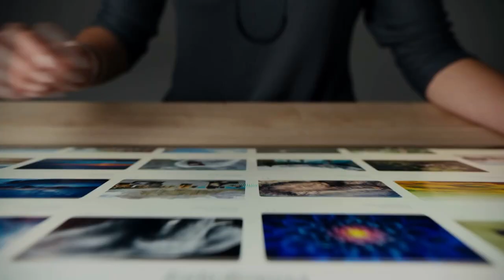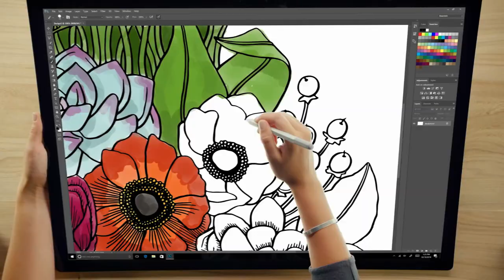Microsoft surface studio Commercial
New Microsoft Surface Studio